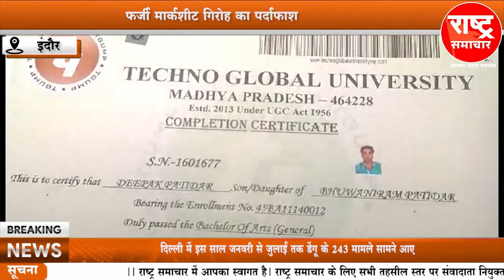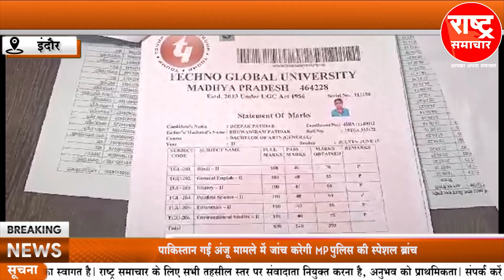फर्जी मार्कशीट गिरोह का पर्दाफाश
फर्जी मार्कशीट गिरोह का पर्दाफाश#rashtrasamachar